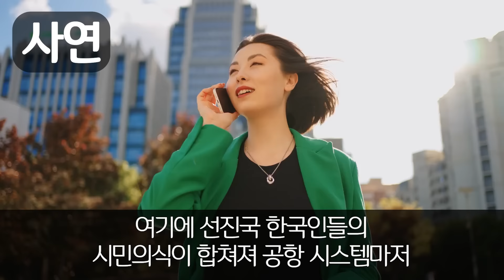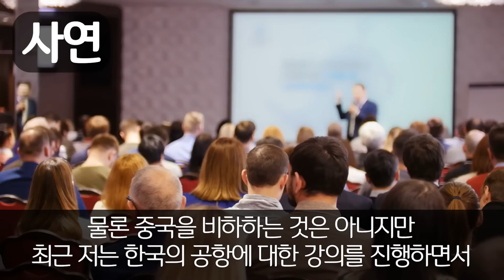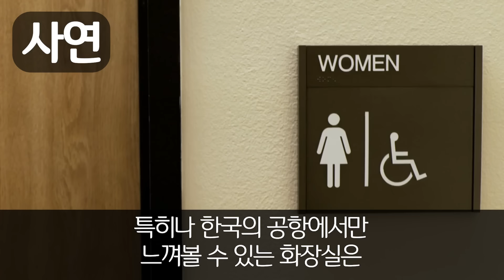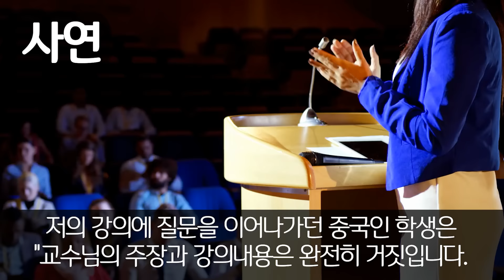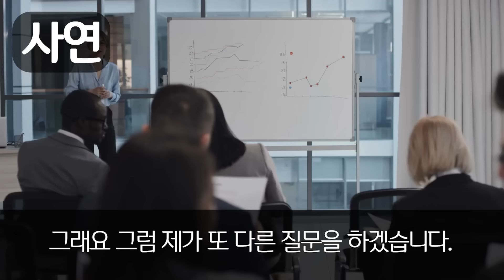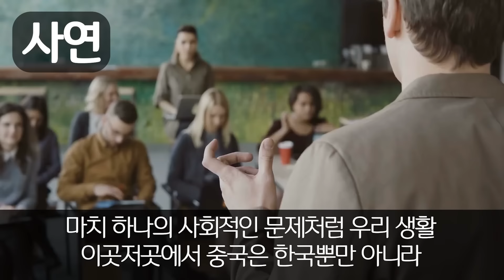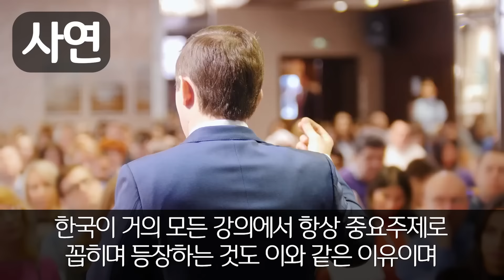"중국 관광객 없으면 한국은 하루만에 망해버리죠" 중국 베이징대학교 학생회장 주장에 하버드 교수가 참교육을 시작하는데...